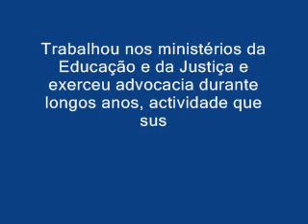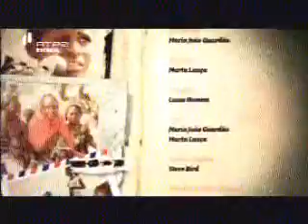Eu Sou África : Luzia Sebastião(Parte II)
Luzia Sebastião

Vem de uma família tradicional angolana, de Luanda, filha de Adriano Sebastião, preso pela PIDE quando Luzia tinha 8 anos, o que semeou a sua consciencialização política.Combatente na guerra de libertação, conhecida como Comandante Gi, participou mais tarde nas células do MPLA, partido em que militou.Licenciou-se em Direito na Universidade Agostinho Neto, onde hoje lecciona Direito Penal, e ultima o seu doutoramento entre a Faculdade de Direito de Coimbra e a sua casa no tranquilo bairro Alvalade, em Luanda.Para Luzia Sebastião, a função da universidade "é ter opinião" e esforça-se para que o mundo académico tenha uma palavra a dizer nos destinos do país. Trabalhou nos ministérios da Educação e da Justiça e exerceu advocacia durante longos anos, actividade que suspendeu ao ser mandatada juíza do Tribunal Constitucional.É uma mulher de armas, habituada a vencer pela força da razão.

Uma mulher muito elegante e bonita conduz pelas ruas de Luanda, umas em melhor estado que outras, mostrando a sua cidade que tem vindo a vestir uma nova pele, "perdendo certos traços ao ficar mais moderna."Ainda assim o bairro da sua infância, o Cruzeiro, continua reconhecível, apesar dos muros cada vez mais altos nas casas.Luzia estava no 6º ano quando deixou o liceu para entrar na guerra de libertação. Depois foi um rodopio de emoções.Os tantos anos de guerra que Angola viveu ensinaram-lhe que era preciso "reconhecer erros de parte a parte".

Vamos ouvi-la falar de Justiça, do sistema de direito herdado de Portugal, da constituição que vinha de 1992 e que em 2010 foi alterada, dos direitos das mulheres e dos desafios de governação. Vamos com ela ao Tribunal Constitucional, à Faculdade Agostinho Neto e à casa de fim-de-semana, nos arredores de Luanda, com um neto ao colo e uma família que vai chegando para o almoço e ocupa dois sofás inteiros.Luzia acredita nas novas gerações e tem vocação para leccionar.Relembra os tempos em que as crianças se sentavam "em latas de leite Nido e punham os cadernos nos joelhos para escrever".Sabe que ainda há muito a melhorar.A sua geração, a da Utopia, viveu na expectativa de um desenvolvimento que demora a acontecer - "muitas das coisas pelas quais lutámos ainda não se cumpriram", diz - mas acredita na capacidade de resistência dos angolanos e num futuro melhor para a sua terra promissora.